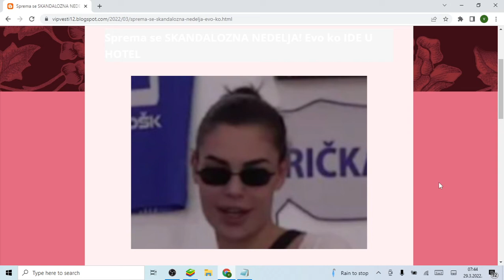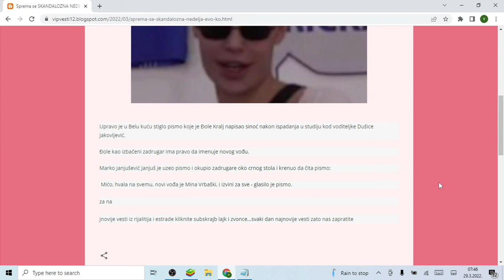Sprema se SKANDALOZNA NEDELJA! Evo ko IDE U HOTEL